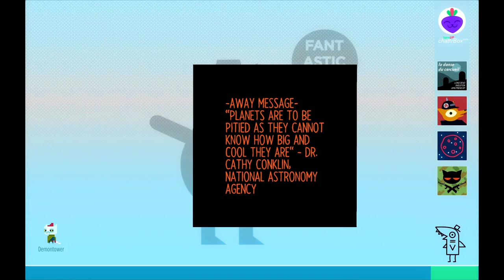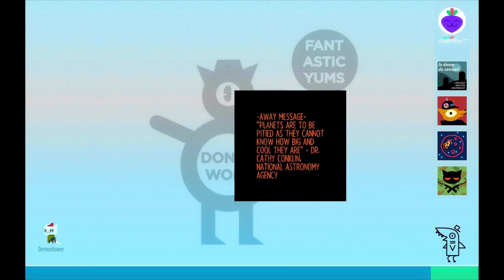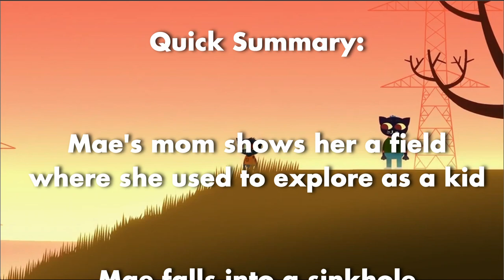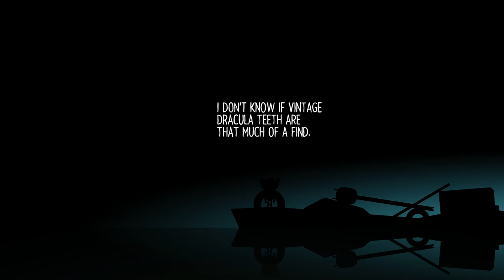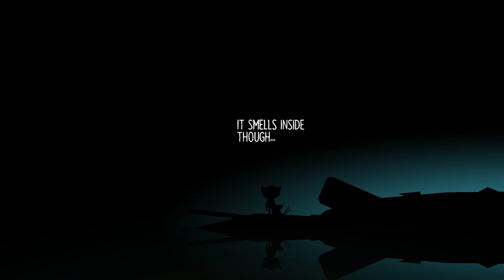Gimme ALL the Junk - Night in the Woods [16]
Night in the Woods allows us to go to the right?! We go on a boat excursion in the tunnels and find junk.

► Game Description

Night in the Woods is an award-winning 2D adventure game released in 2017.

► Chapters
00:00 Intro
00:18 Home
04:25 To the Right, To the Right
06:40 Town
15:48 Boat Time